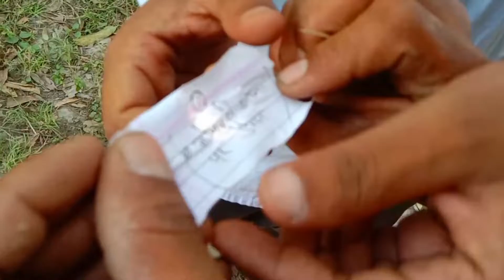बैलून फोरो और 500 ले जाओ | belun Foro or 500 le jao | belun challenge